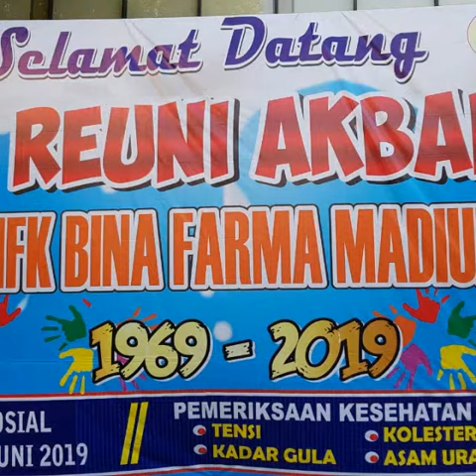Vlog ikabama 06 - Alhamdulillah galeri reuni perak ikabama